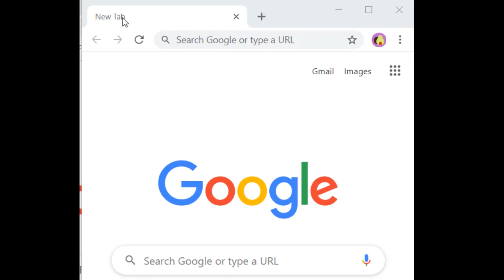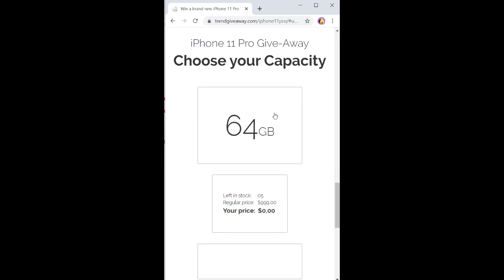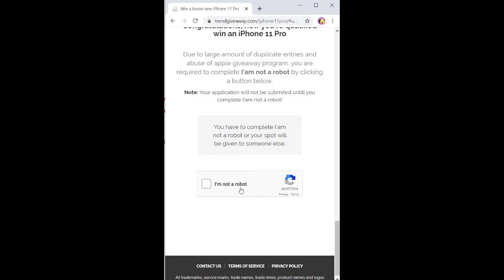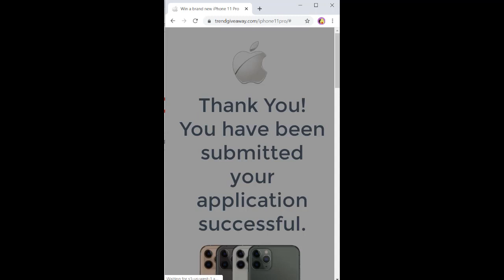How To Get iPhone 11 Pro For Free 100% Legit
How To Get iPhone 11 Pro For Free No Human Verification✅Actual iPhone 11 Pro Giveaway(100% Legit)

How To Enter My Giveaway For You To Win A New iPhone 11 Pro Or Prize:
- Watch Video Until The End
- Then Finally Comment Why You Deserve To Win!

Common Questions:
Is This A Scam? No, Because I Have Won iPhone 11 Pro And Free Stuff Myself And I'm Literally Referring You To The Most Legit Giveaways Across The Web!

Are These Giveaway Sites Legit? Yes! Because They Actually Giveaway Free Stuff!

How Many Things Have I Won? I've Personally Won Over 7 iPhone 11 Pro And Over 30 Free Prizes! And Its Always Increasing!

How I Of A Chance Do I Have Of Winning? The More Giveaways You Enter Then The Higher The Chance You Have Of Winning! And Also Your Chances Increase If You Buy Stuff The Companies Promote To You!

How Long Until I Can Expect My Free Thing? These Sites Giveaway Free iPhone 11 Pro And Stuff Weekly And Or Monthly!

Why Is This Channel So Awesome? Because I'm Showing You Exactly Where You Can Win Free Stuff!
Category
Entertainment
License

Apple iPhone Products